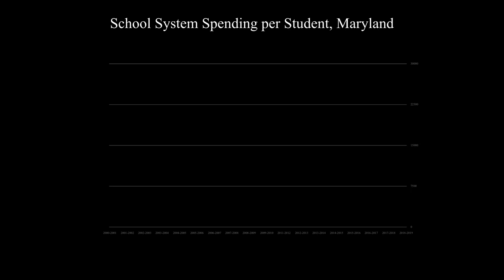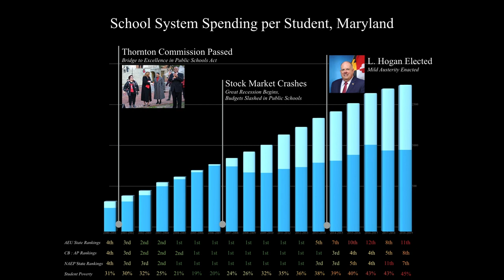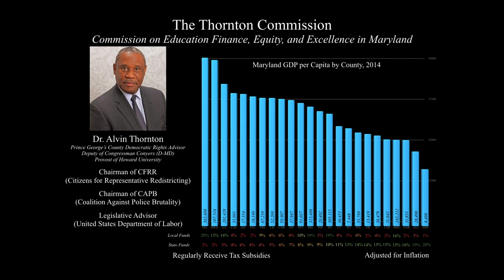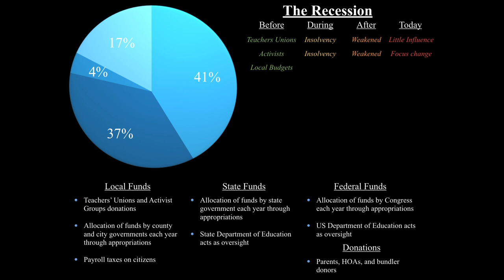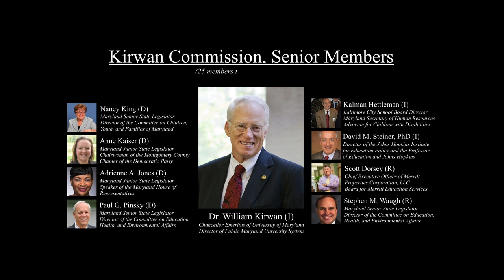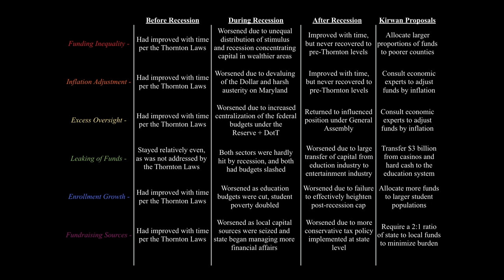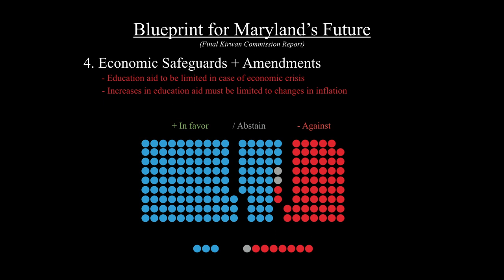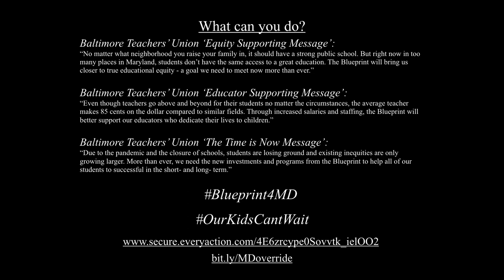The Kirwan Commission Explained (Mini-Documentary)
(insert)